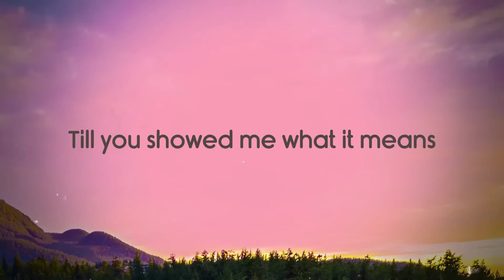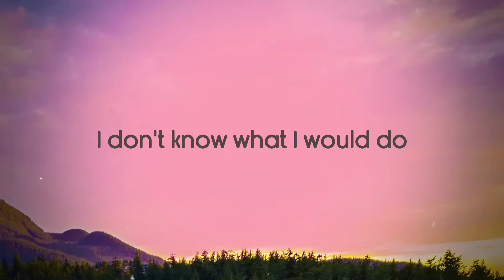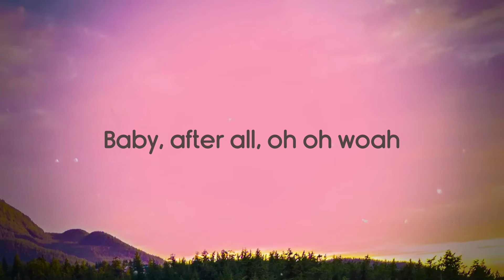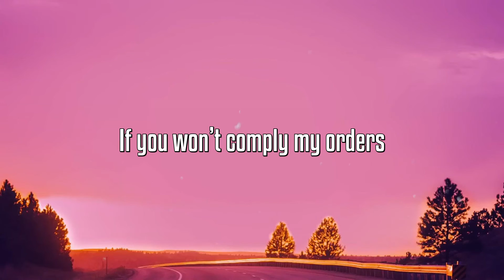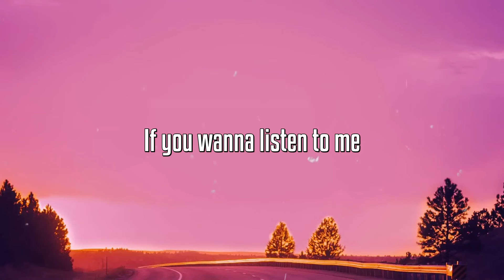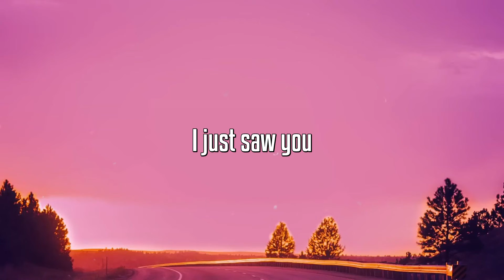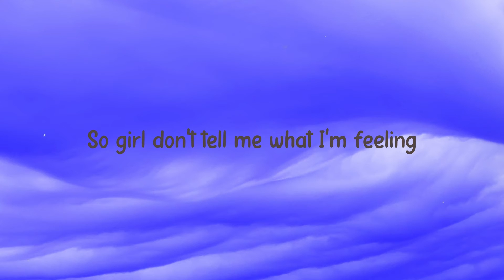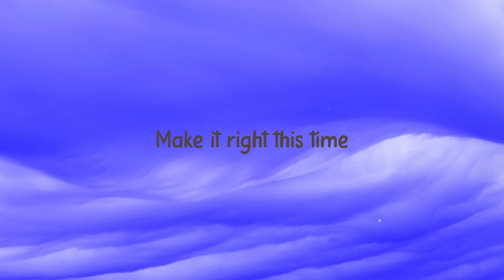After All - Elton John, Charlie Puth -Lyrics-exploring- 🍃